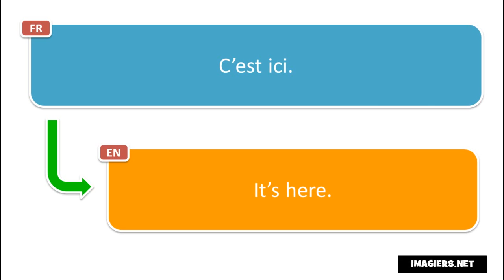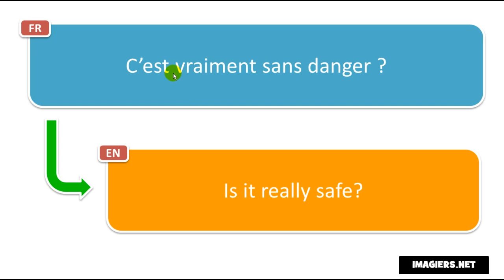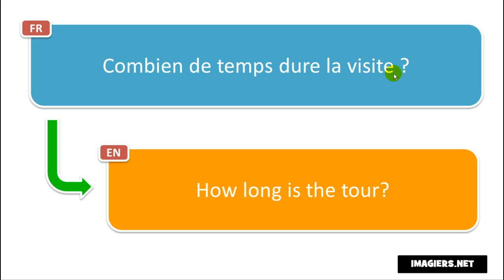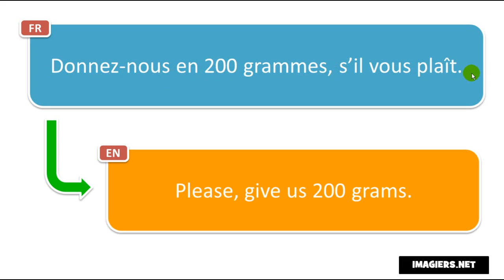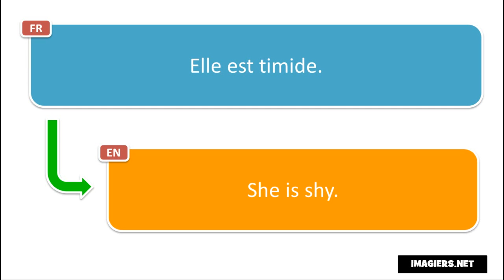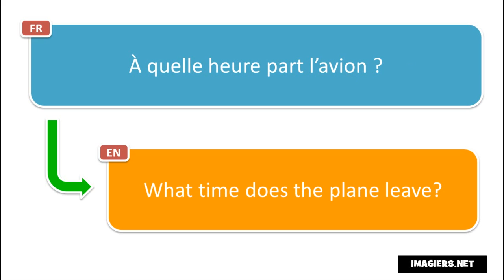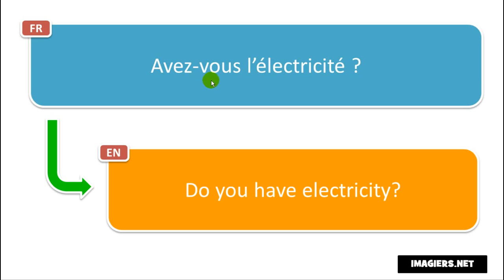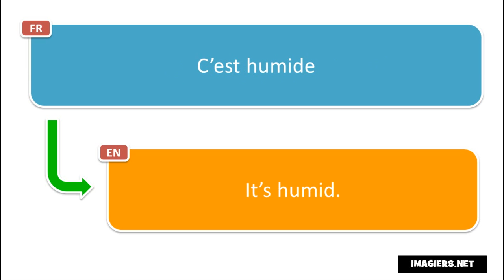Вивчаємо французську # Apprenez 300 expressions françaises différemment # Volume 1